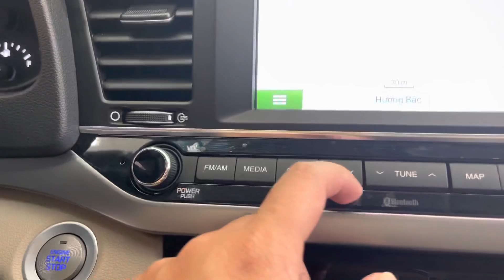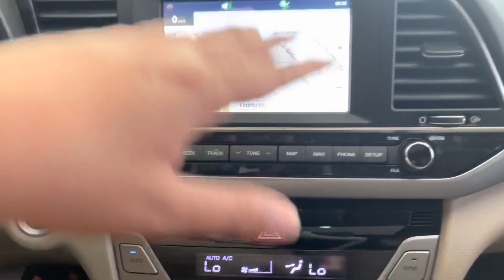HuynhDai Elentra 2.0 Full 2019 Odo : 29.000 km Giá 559 tr Lh 0979.325.679 | Toan Trung Auto Gialai